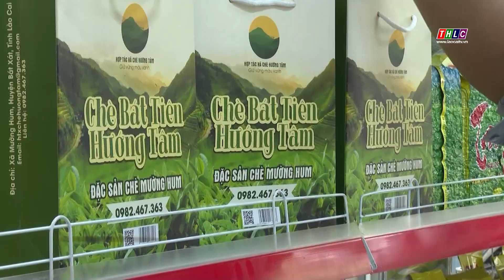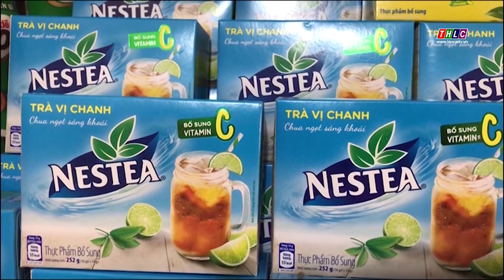Thị trường 1/12: Nguyên liệu đồ uống làm từ quả, lá ở Lào Cai đa dạng, phong phú| THLC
Laocaitv.vn - Nguyên liệu đồ uống có nguồn gốc từ các loại quả, lá ở Lào Cai khá đa dạng, giá bình dân. Sản phẩm chè búp khô sản xuất tại Lào Cai cũng được nhiều người tiêu dùng lựa chọn.
Đài Phát thanh - Truyền hình Lào Cai